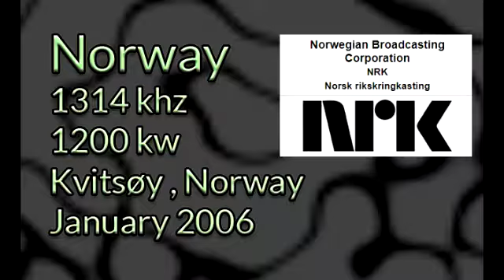Norway, 1314 khz, 1200 kw, Kvitsøy , Norway, January 2006